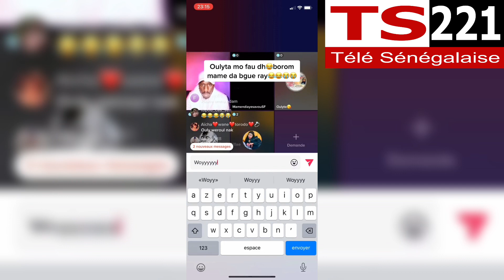Ouly mo faux 😱 wèdina Lep loumou wakh mame ndiaye savon #331